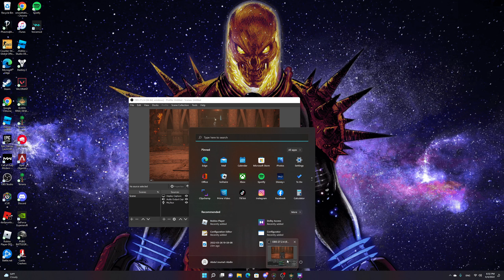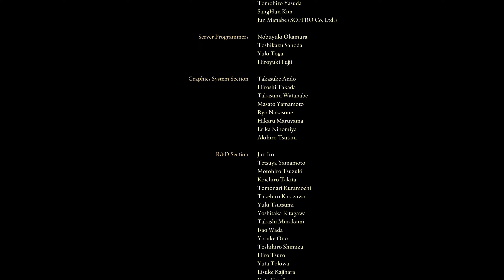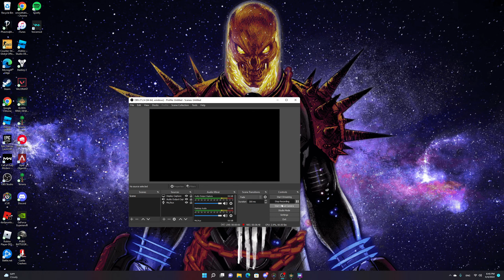Radagon Of The Golden Order Final Boss [Elden Ring Finale #20]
mojojojo approves this message 10/10 would play again